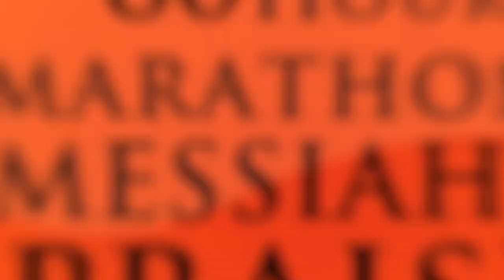Mosun Exalter || 80 Hours Marathon Messiah's Praise || The Soon Coming King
Marathon Messiah's Praise is an annual program of The Redeemed Christian Church of God to celebrate God's faithfulness over Pastor E. A. Adeboye